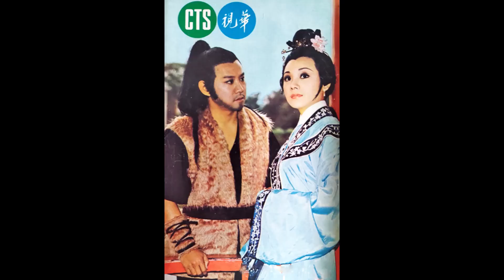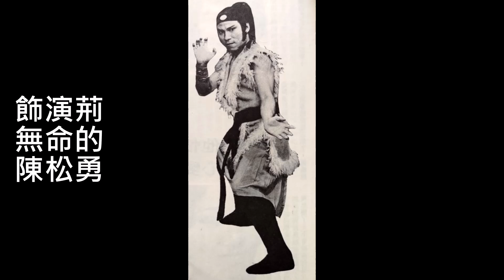英雄榜(最早的小李飛刀連續劇劇照篇)(張宗榮主演.口白.任珍演唱)--63年華視英雄榜主題曲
網友希望看到劇照.我把劇照整理上傳.讓大家回味一下.
莊啟勝曲.張宗榮詞.
惟大英雄能本色.是真名士始風流.
滾滾長江.後浪推前浪.
茫茫塵世.新人換舊人.
大江東去.浪淘盡千古風流人物.
日出日落.花開花謝.
古今多少事.都付笑談中.
是非成敗轉頭空.恩怨情仇瞬眼茫.
青山綠水依舊在.人生幾度夕陽紅.